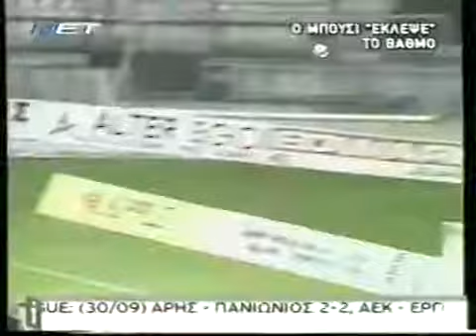2006 07 ΠΑΟΚ ΑΠΟΛΛΩΝ ΚΑΛΑΜΑΡΙΑΣ 1 1